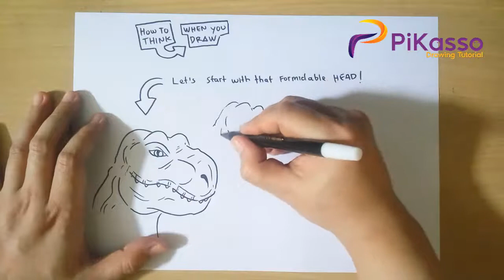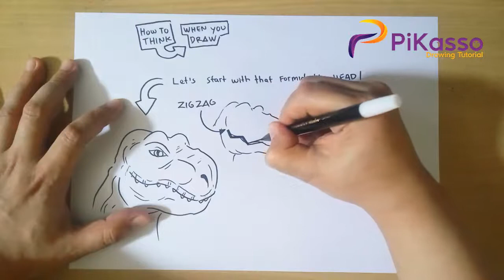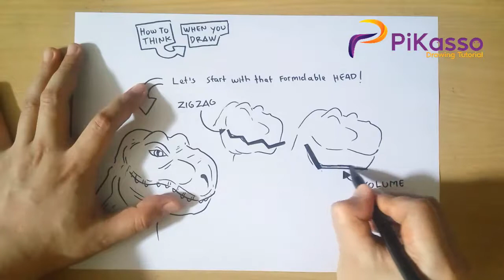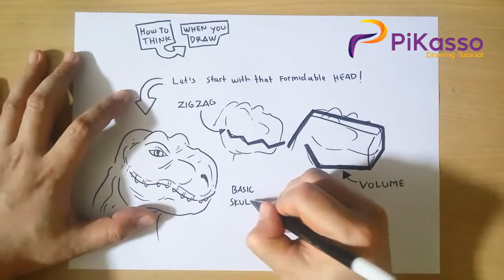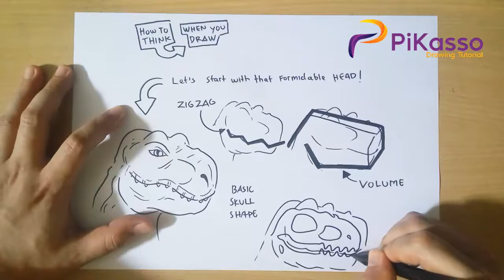How to Draw Dinosaurs Book pdf